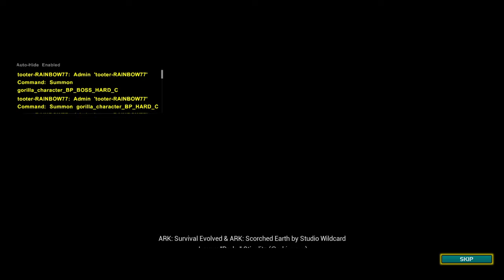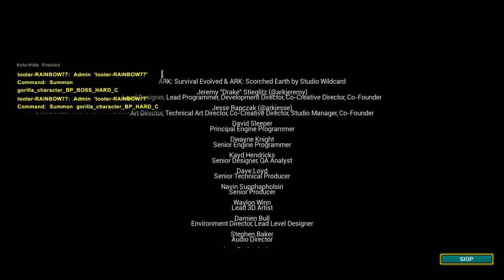ARK: Survival Evolved the end